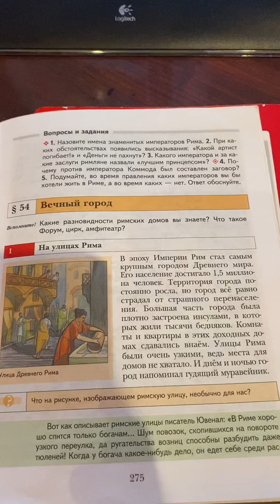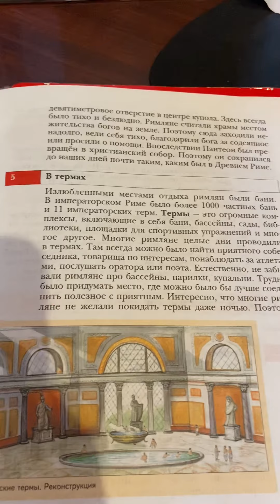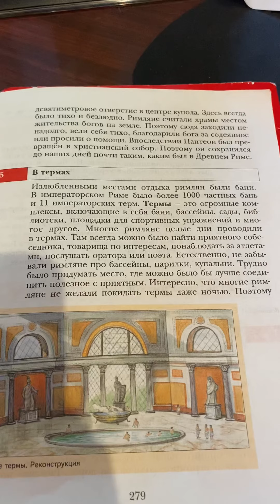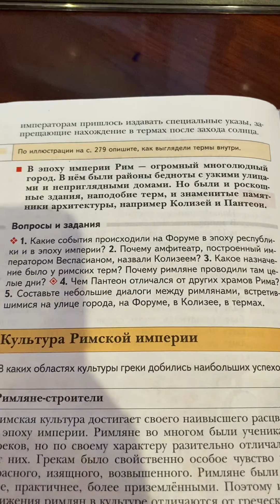Рим - вечный город/История 5 класс